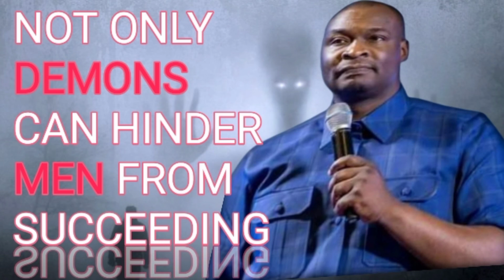NOT ONLY DEMONS CAN HINDER MEN FROM SUCEEDING || Apostle Joshua Selmon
Welcome to Jehovah's Space YouTube Channel. Our purpose for making this video is to educate, motivate and improve spiritual awareness of our viewers.

And remember to like this video so it can reach more people. God bless you.

➤Video original and produced exclusively by Jehovah's Space
➤Speaker: Apostle Joshua Selman

1 -This video has no negative impact on the original works (It would actually be positive for them)
2-This video is used for teaching purposes.